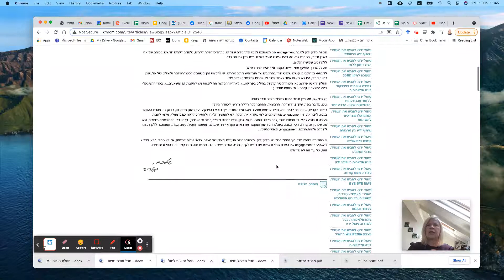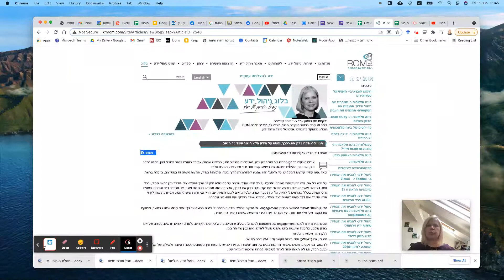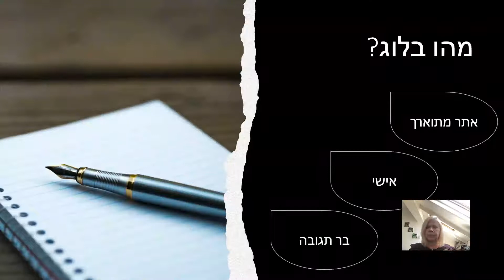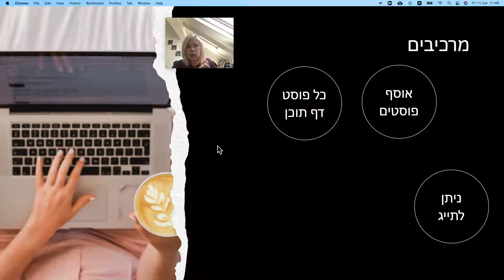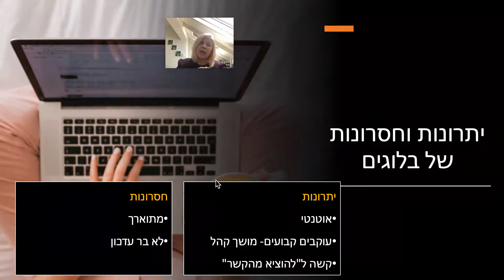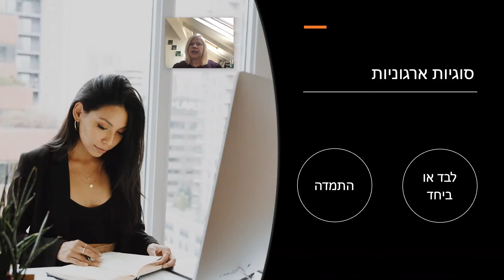בלוגים עם ד״ר מוריה לוי